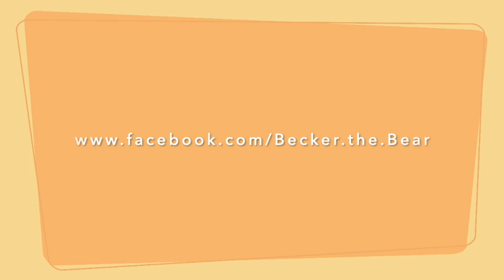Becker's Easy Eats S01E09: Easy Blueberry Cream Cheese Cups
Presenting Easy Blueberry Cream Cheese Cups - a dessert so easy to do - no baking, no fuss and easy to put together! This particular recipe is good for 2 to 4 portions depending on the size of your glass containers. I hope you will try making it yourself and tell me how it went. I would like to hear from you.

Easy Blueberry Cream Cheese Cups

Ingredients:
250 grams cream cheese
1/2 cup whipping cream
10 pcs caramel cookies
1/2 cup fresh blueberries
1/4 cup granulated white sugar + 1 tbsp for compote
2 tbsp melted butter
1/4 cup lemon curd
zest of 1 lemon